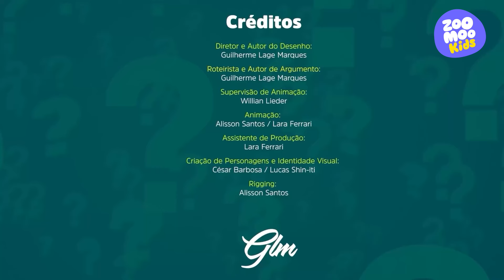Tina, Curiosa | Episódio 2 | ZooMoo Kids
Os episódios de TinaCuriosa são exibidos aqui, no ZooMooKids! ✨

📺 Onde assistir?
Está disponível na Claro (613 - HD e 113 - SD), SKY (52 - SD), Vivo (556 - HD), Oi TV (125 - HD), Sumicity TV (106 - HD), operadoras independentes e plataformas de streaming e TV ao vivo de todo o Brasil.